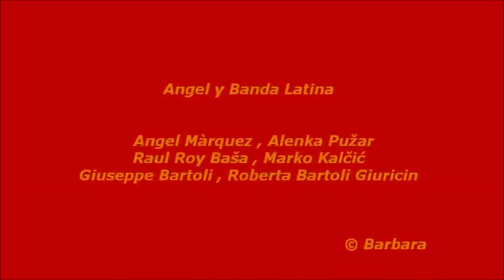Banda Latina - Summer 2016